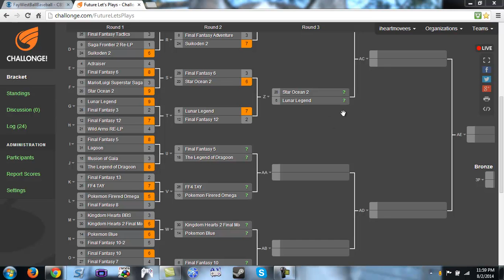Future LP Tournament- 2nd Round Match Ups 3/4! *CLOSED*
Voting will remain open until Wednesday August 6th at 11:59 AM!

Here's the tournament bracket if you wanna see future match ups!

Skype: "Movees" Zack Rhodes